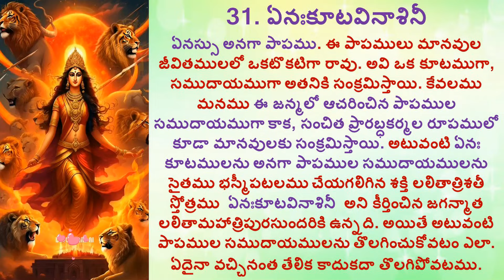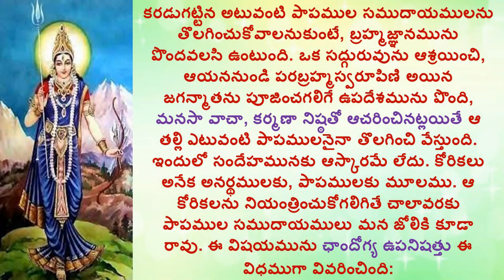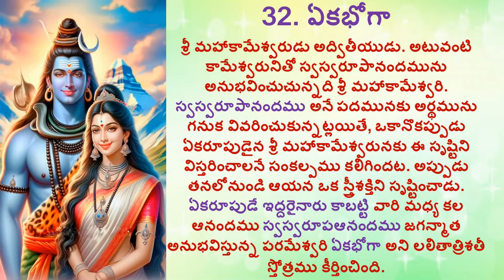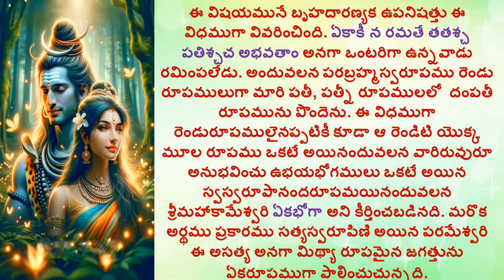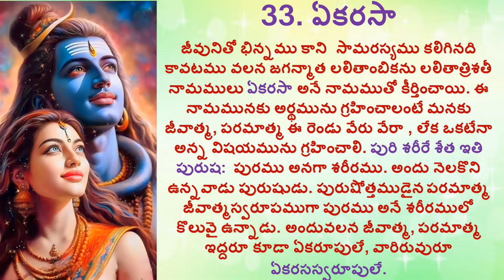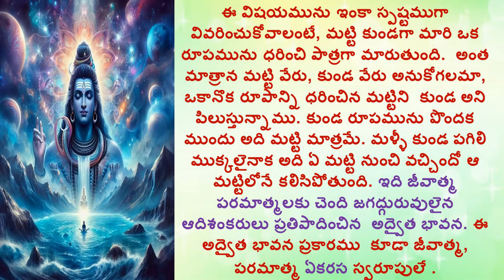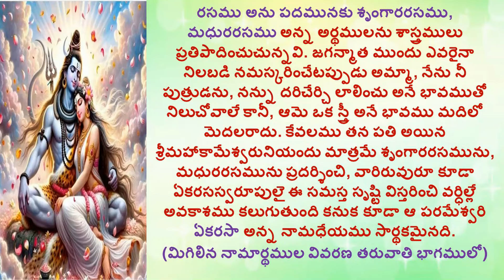పాపముల సముదాయములను తొలగించే లలితాంబిక వర్ణన | Part 10| LalithaTrisathi Meanings | Devotional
Hi

ABOUT THIS VIDEO:
Devotional chants
Lalitha Trishati Stotra recounts the 300 names of the goddess Lalitha Devi (20 names each from each of the 15 letters that form the Pancha dasakshari mantra). This mantra is “Ka- aa-ee-la-hrim Ha –sa-ka-ha-la-hrim Sa-ka-la-hrim”. Along with Lalitha Sahasranama Stotram, Lalitha Trisati is considered the most powerful and secretive stotras of Goddess Lalitha Devi. Get Sri Lalitha Trishati Stotra in Hindi Pdf Lyrics here and chant the 300 names of Lalitha Devi for her grace.